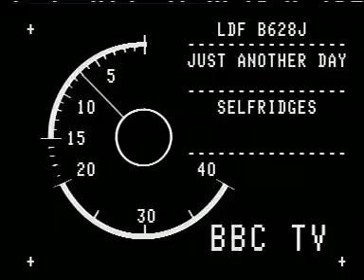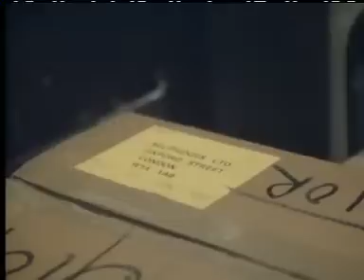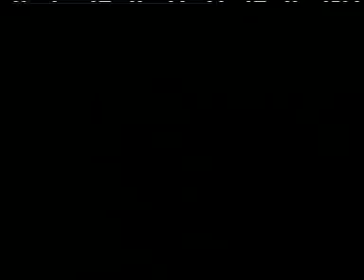Selfridges — Just Another Day (29th March 1983, filmed April 1982)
This was probably filmed in April 1982.